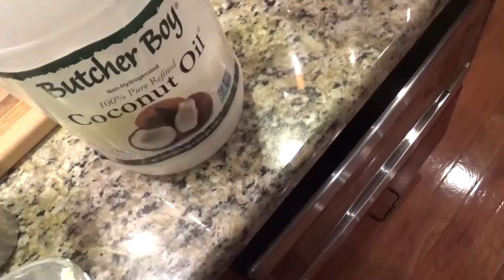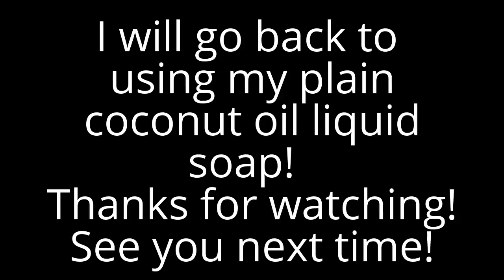Making Liquid Laundry Detergent with Potash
My name is Shawn Woodell at Heavenly Soaps & Such.  In this video, I show you how to make liquid laundry detergent.